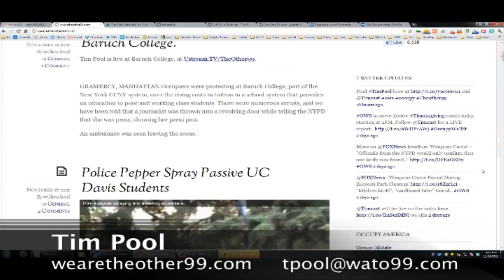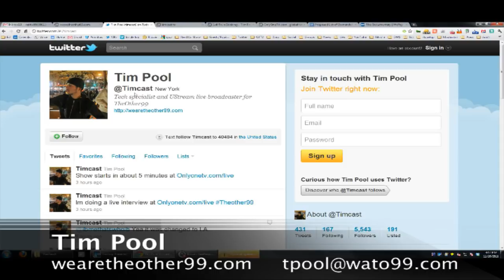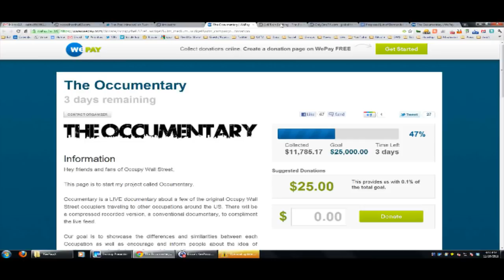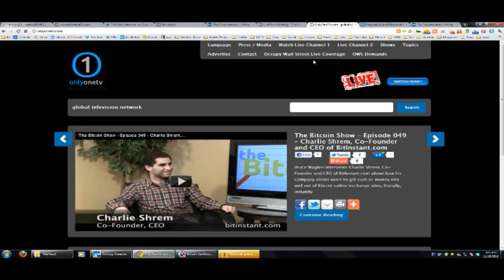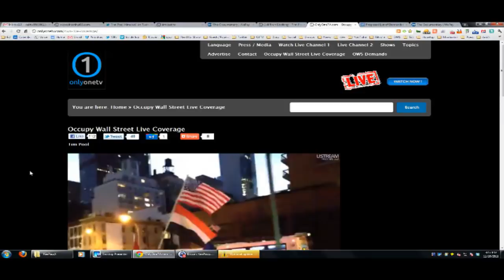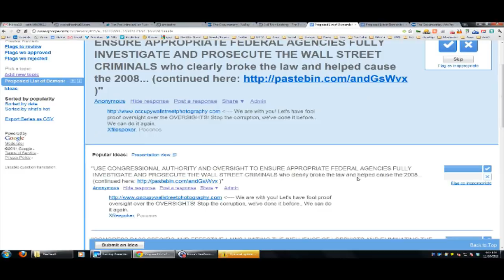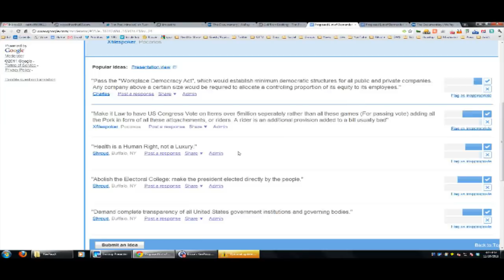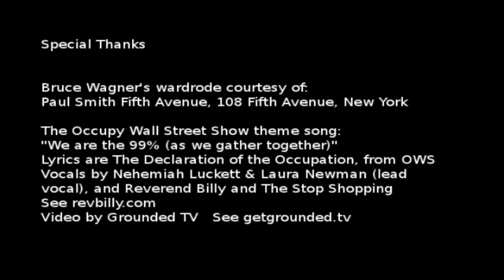The Occupy Wall Street Show - 006 - Tim Pool, journalist extraordinaire, WeAreTheOther99.com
Comment posting is Off. Send feedback to // Timothy Pool is an American journalist from Chicago, Illinois His unique 21-hour marathon reporting earned him fame during the Occupy Wall Street protests. Utilizing a unique style of first-hand reporting and insightful commentary, Pool's reputation spread quickly across social and mainstream media. Pool broadcasts using a smartphone and an external battery.

Tim Pool traveled to NYC to report on the Occupy Wall Street movement in mid-September during the first week of the protest. He primarily serves as the technical lead for the grass roots independent reporting group TheOther99

Pool employs a live-chat stream in his reporting, engaging viewers as participants. This allows the viewing public to ask questions, which he can respond to live.  Pool can also let his viewers direct him on where and when to go and where to point his camera.

Throughout his reporting, members of the public and viewers of the stream, inspired by the coverage, brought him batteries, food, water and energy drinks to support his reporting marathons. Pool's dedication to reporting has earned him praise from both social media sites such as Facebook and Twitter as well as mainstream media sources.